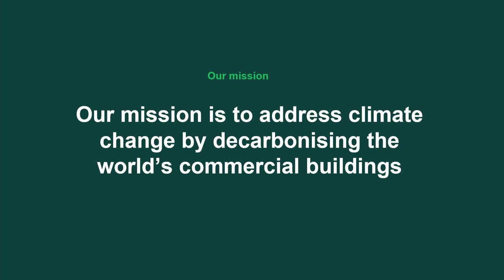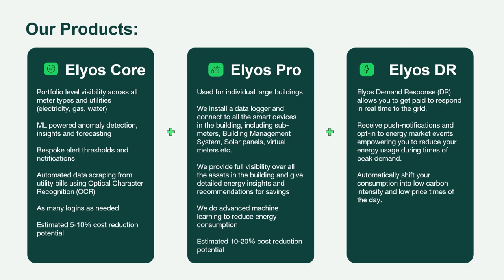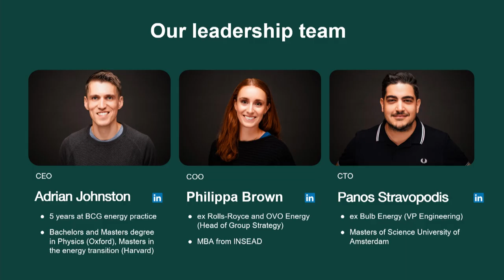Adrian Johnston, Founder & CEO @Elyos Energy | Slush 2024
Sustainability & CleanTech Showcase: Adrian Johnston, Founder & CEO @Elyos Energy | Slush 2024